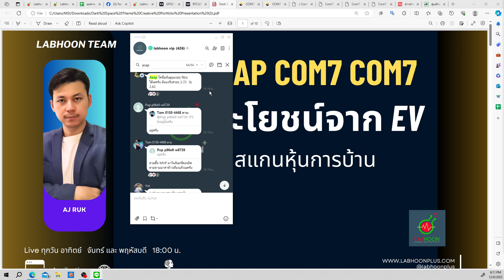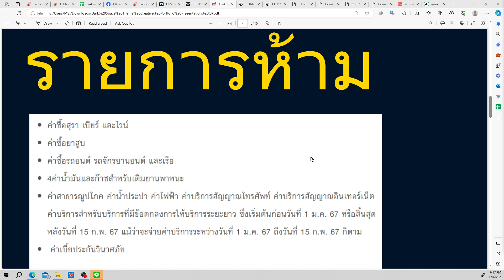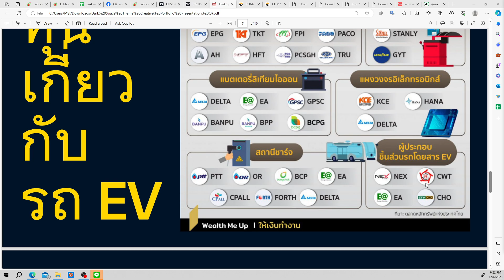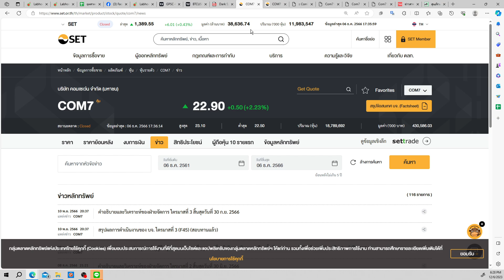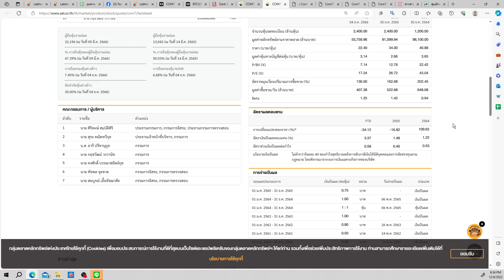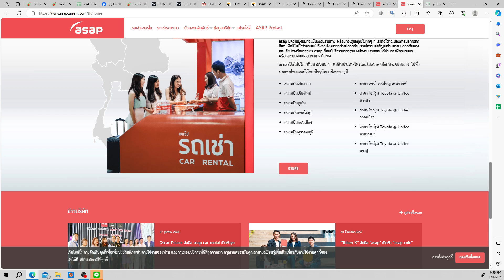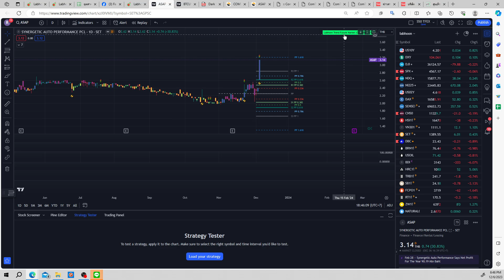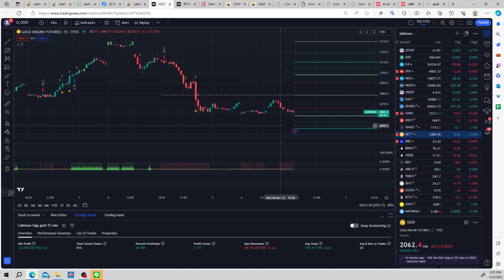หุ้น ASAP COM7 รับประโยชน์จาก EV